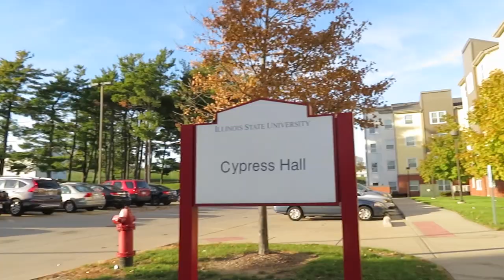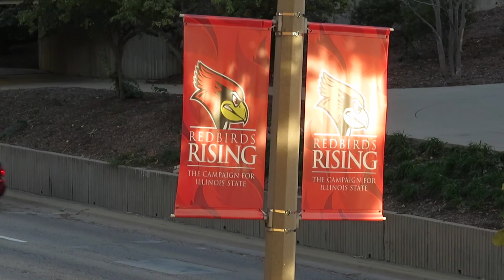My Thoughts On Illinois State University!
I hope you find this video very helpful when looking at Illinois State University!
In this video I talk about many things including my personal thoughts on ISU, the classes, dorms, food, and the future of this university!